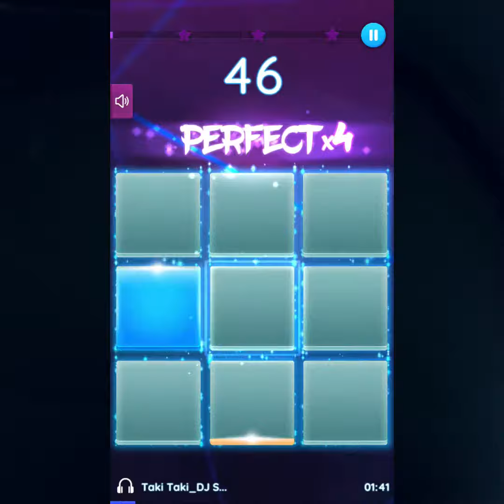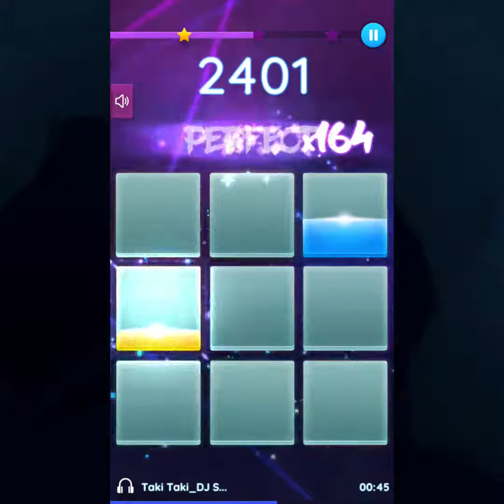Magic Pad - Taki Taki Remix - DJ Snake ft. Selena Gomez, Ozuna, Cardi B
With Magic Pad, we aim to enable everyone who loves drum pad/launch pad to be able to experience it and at the end of the day make your own remix of your favorite songs.